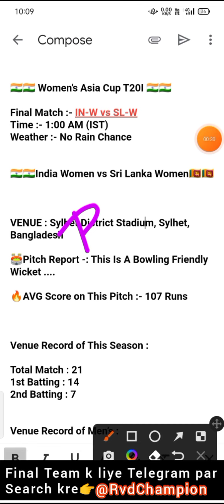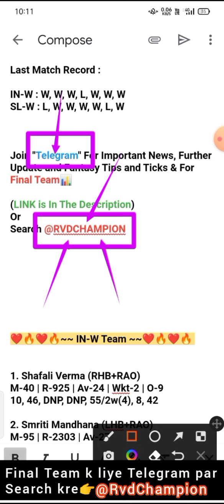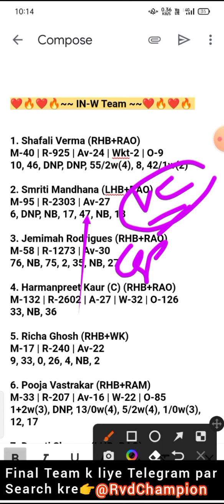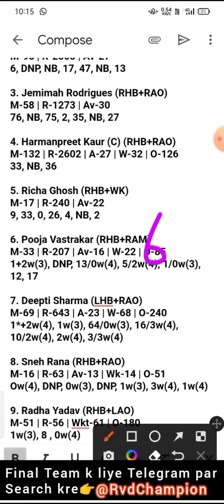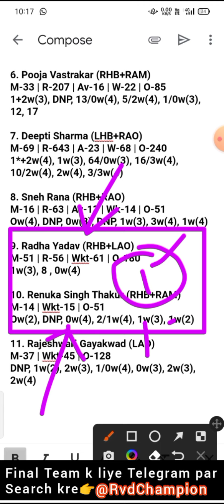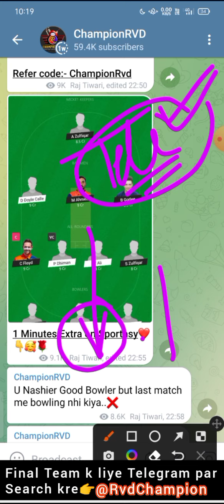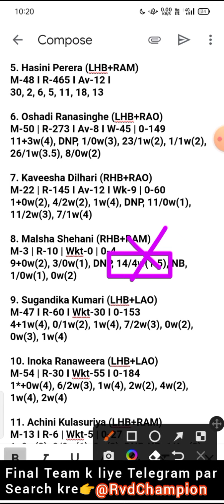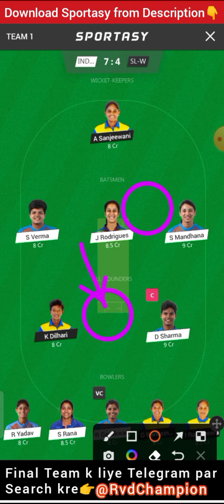in w vs sl w dream11 prediction, sl w vs in w dream11, india women vs sri lanka w t20, in w vs sl w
in w vs sl w, sl w vs in w live, in w vs sl w dream11 prediction, sl w vs in w dream11, in w vs sl w live score, sl w vs in w, in w vs sl w live match, sl w vs in w dream11 prediction today match, in w vs sl w

women’s asia cup t20 live, women’s asia cup t20, women’s asia cup t20 dream11 team, final women’s asia cup t20

dream11 prediction, dream11 prediction today match, dream11 prediction app, dream11 prediction today, dream11 prediction today match tamil, dream11 prediction today match t20,

t20 today match, t20 today dream11 team, t20 today match prediction, t20 today, t20 today match dream11, t20 today live, t20 today match dream11 team, t20 today team, t20 today highlights

in w vs sl w dream11 team, sl w vs in w dream11 prediction, in w vs sl w final women’s asia cup t20, in w vs sl w t20, t20

championrvd

inwvsslwdream11prediction, slwvsinwdream11, indiawomenvssrilankawoment20, inwvsslw